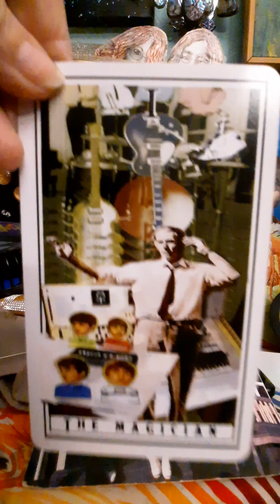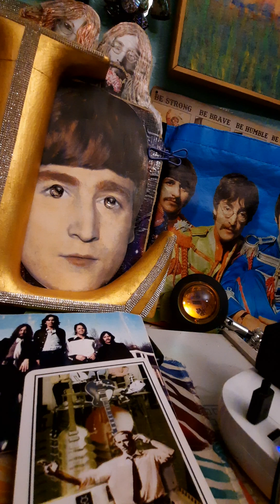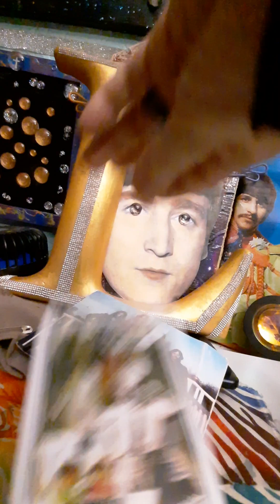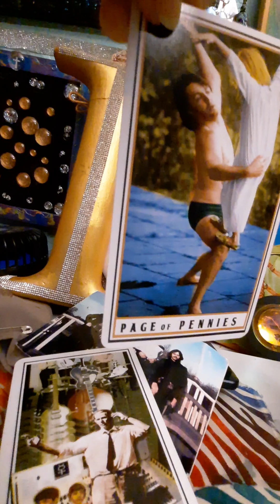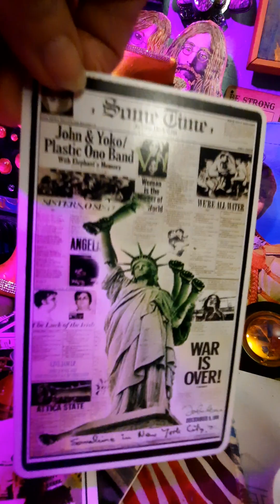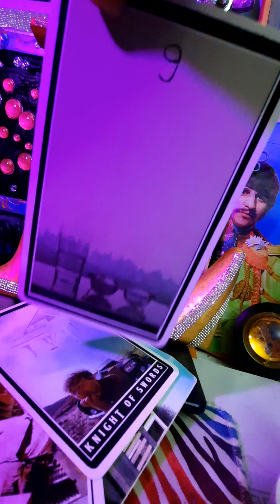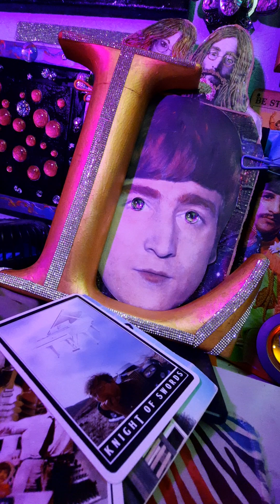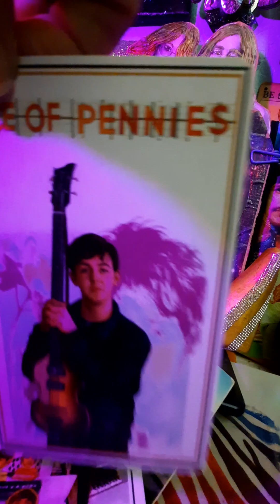FIXING A HOLE ❤️‍🔥 THINK! 🔎 I HEAR YOU KNOCKIN' ❤️‍🔥 YOU KNOW MY NAME 🎶 MOONDANCE 🎶 BORDER SONG❤️‍🔥